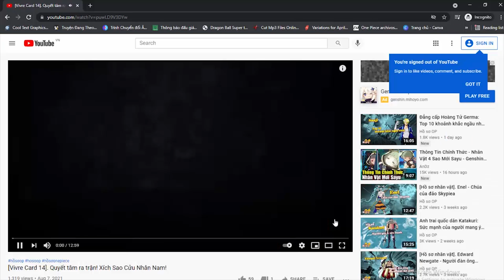[One Piece 1027]. Sức mạnh của King! “Bom nguyên tử” Onigashima sắp rơi!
[Top Manga] - Chớ quên câu chó cùng bứt dậu, 1 người trước khi chết vẫn có phút hồi dương. Và trong bản up date spoiler One Piece chap 1027 này, mình sẽ gửi tới anh em sự giãy dụa cuối cùng, của kẻ đứng đầu Okanban - King hoả hoạn.
---MỤC LỤC---
00:00 Giới thiệu
02:28 1. Yamato dạy Momonosuke làm chủ sức mạnh
05:33 2. Bom nguyên tử Onigashima
07:55 3. Sức mạnh của King hoả hoạn